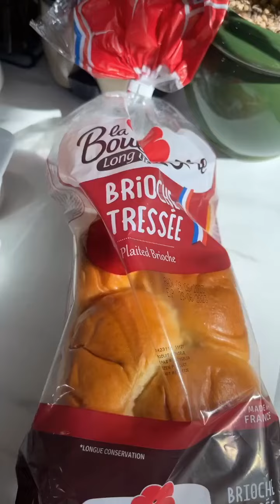بودينج الخبز | ليالي حسين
بودينج الخبز
3 بيضات ونضيف كوب سكر وملعقة فانيلا ورشة ملح
نسخن 2 كوب حليب و3 اكواب كريمة الخفق ..
ونضيفه على البيض وبعدها نضيفه على خبز البريوش المقطع مربعات ونرش على السكر وندخله الفرن حرارة 180 وتكون المدة 30 دقيقة الحرارة الي تحت وبعدها الحرارة الي فوق 5 داقاىق
وللتقديم ايسكريم وكراميل 😋👌🏻